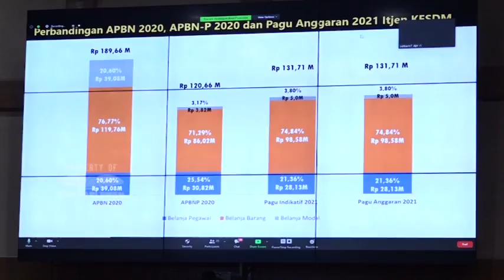WARTA PARLEMEN - KOMISI VII DORONG PROGRAM BERDAMPAK LANGSUNG BAGI MASYARAKAT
// Komisi VII DPR RI Mendorong Realokasi Anggaran Program Kementerian ESDM / Untuk Mengurangi Beban Masyarakat Ditengah Pandemi Covid-19 //

NARASUMBER :
EDDY SOEPARNO / Wakil Ketua Komisi VII DPR RI / F-PAN/ Dapil JABAR III
RATNA JUWITA SARI / Anggota Komisi VII DPR RI / F-PKB / Dapil JATIM IX